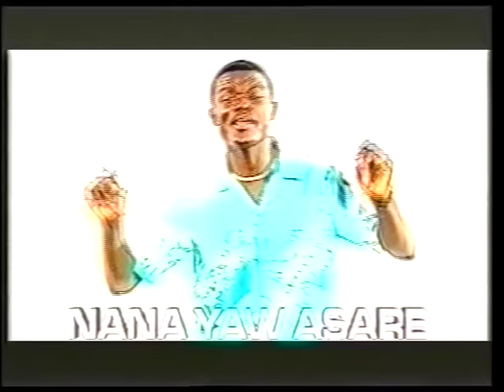GHANA GOSPEL ALLSTARS -W'ASEDA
W'ASEDA
JMS PRODUCTION